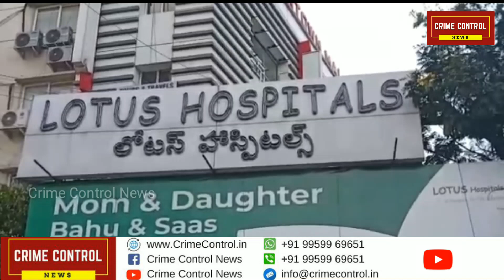Lotus Hospital Doctors Naglancy 3 Months Baby Died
Crime Control News Hyderabad.